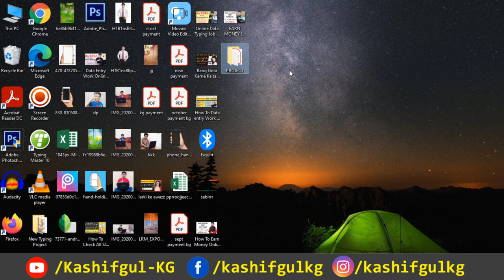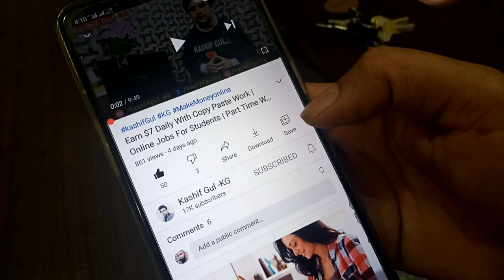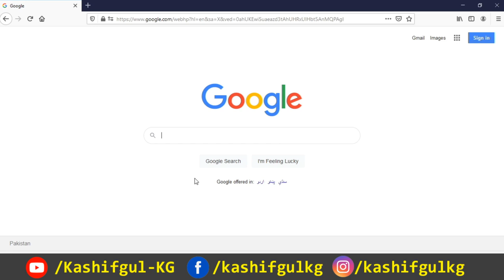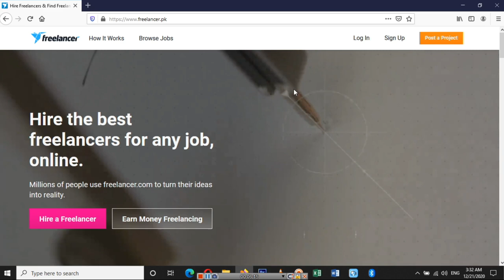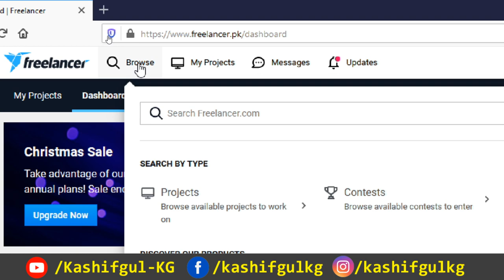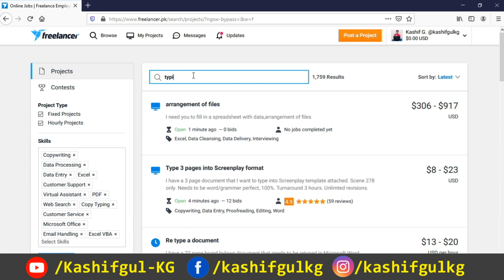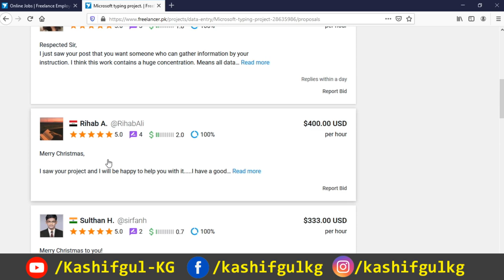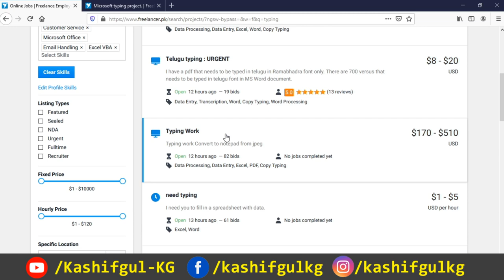How To Make Money By Data Typing Work | Online Earning With Zero Investment